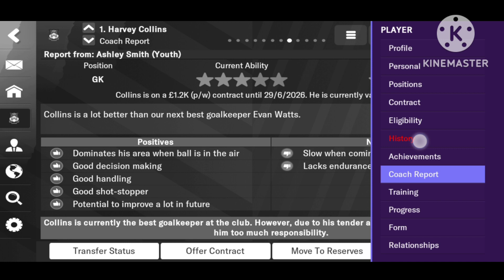TRANSFER SPECIAL / UK AND IRELAND JOURNEYMAN / Wrexham ep8 / fmm23